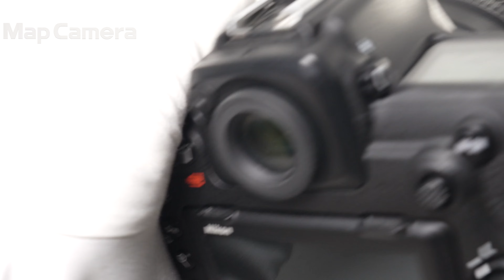Nikon(ニコン) AF-S NIKKOR 24-120mm F4G ED VR 美品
Nikon(ニコン) AF-S NIKKOR 24-120mm F4G ED VR

【ココがポイント！】実用性が高い広角域から望遠域までの画角範囲をカバーする標準ズームレンズ。ズーム全域でF値が変わらないワンランク上の1本です。逆光に強いナノクリスタルコートを採用。